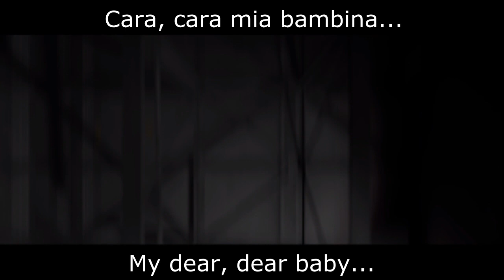Let's Play Portal 2 - Ending "Cara Mia"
Goodbye Caroline.
There will be 2-3 more bonus videos coming out within the next few weeks! If you did please let me know, this project was an experiment and I'd like to know how it fared.